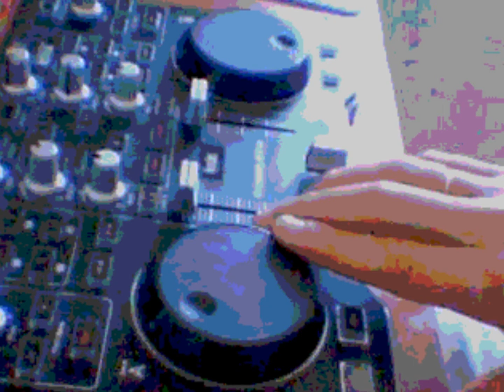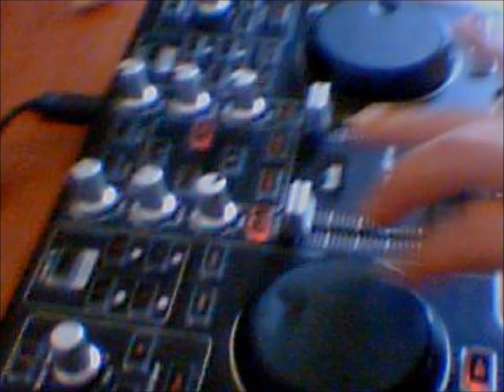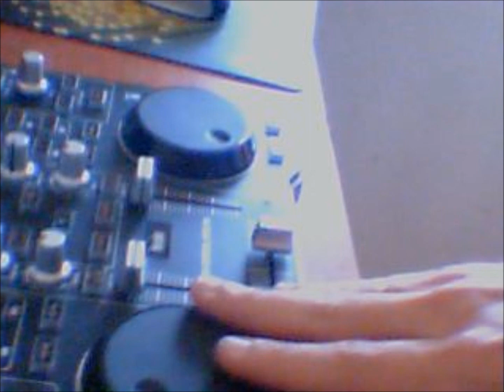(DJunisude) Novo Nome (DJ D.D) house mix 2011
house musik.